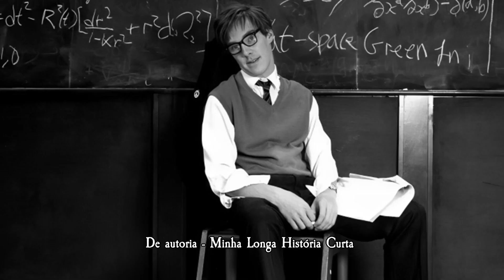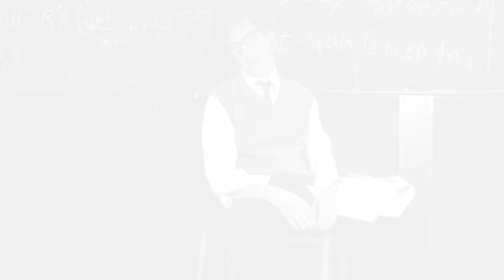Einstein e Stephen Hawking Discutem Suas Visões Sobre Deus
Neste diálogo fascinante, explore o encontro imaginário entre dois gigantes da ciência: Albert Einstein e Stephen Hawking. "Entre Leis Naturais e Maravilhas Cósmicas" leva você a uma jornada filosófica, onde Einstein, com sua visão deísta, e Hawking, cético e guiado pela razão, discutem a natureza da divindade. Viaje através das estrelas e das teorias revolucionárias enquanto estes dois brilhantes pensadores debatem sobre a ordem do universo e a beleza que encontram em suas próprias interpretações do desconhecido. Uma exploração intrigante das mentes que moldaram a compreensão moderna do cosmos.